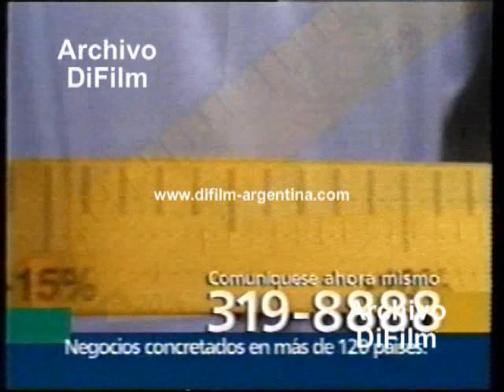DiFilm - Publicidad Answer Seguro On-Line (1998)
Fecha: 1998
Duración: 22 segundos.
Código: V-02966